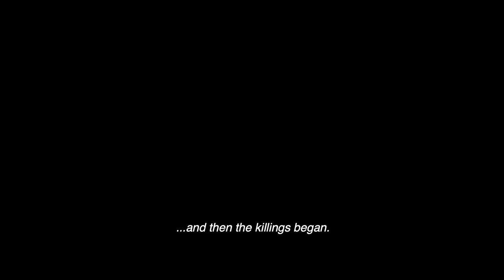JAYRO BUSTAMANTE, EL DIRECTOR DE GUATEMALA QUE NO TE PUEDES PERDER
En este vídeo analizo la breve pero apasionante carrera de un talento al que hay que seguir la pista en el futuro: el director de cine de Guatemala Jayro Bustamante, responsable de las películas "Ixcanul", "Temblores" y "La Llorona".

También podéis leer mis análisis en "El puente rojo"

El “Top 20 de 2018” de “La película del día”
El podcast sobre los Óscar grabado también con los chicos de “La película del día”

Colaboré en la gestación de varios contenidos audiovisuales en el apasionante proyecto transmedia “Intraterrestre”

Echad un ojo a las entregas realizadas hasta la fecha de los ProfeSecuencia, un formato del que estamos muy orgullosos.

Y, por último, dirigí los contenidos de la revista "Numen".

Será un placer leer vuestros comentarios, y nos vemos pronto.